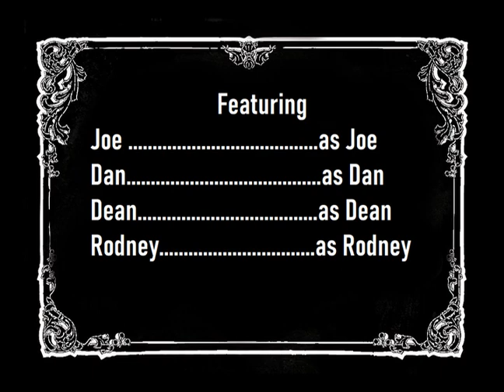Big Questions with The Dead Milkmen: Cheated out of a Hit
Joe confuses (and annoys) his mates when he asks, "What is a song that never made it to the top forty but really should have been a number one?" Whoever said "there are no stupid questions" surely hasn't seen this episode.

LINKS -